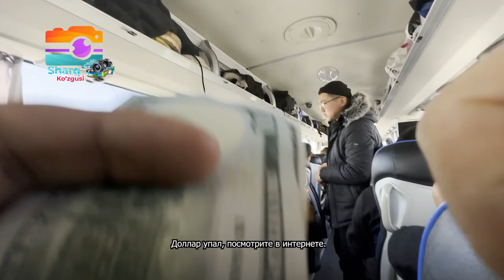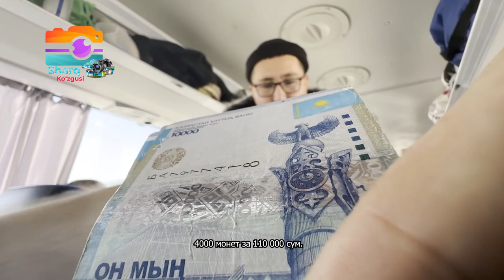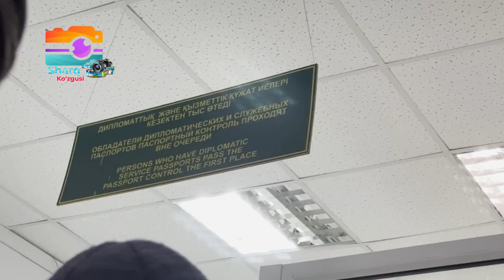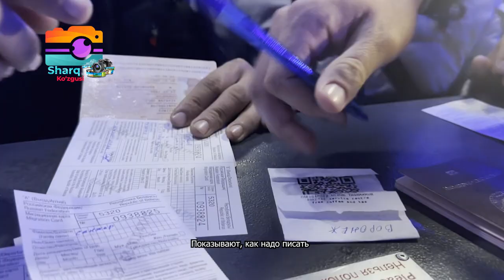Men muhojirman: Toshkent-Moskva avtobus mashaqqatlari / Трудности на автобусном рейсе Ташкент-Москва